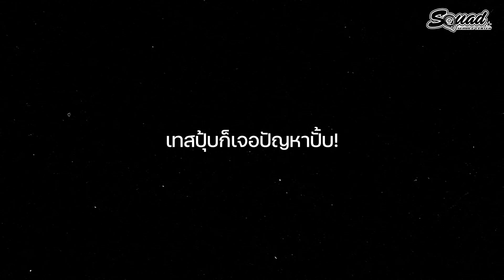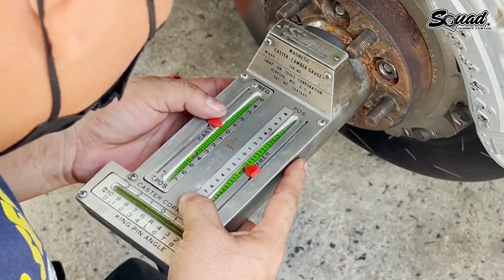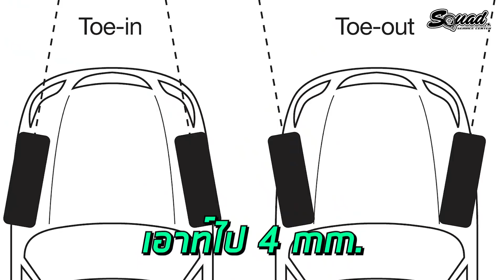SQUADChannel : Service รถแข่งให้กับ พี่ " พีท ทองเจือ " กับ พญาเต่า !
SQUAD ACCESSORIES FOR CARS ServiceCenter SQUADChannel​​​​​ รถซิ่ง​
จันทร์-อาทิตย์ 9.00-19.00น. รามอินทรา กม.9 ในตลาด ICHIBA Station ตรงข้าม รพ.สินแพทย์